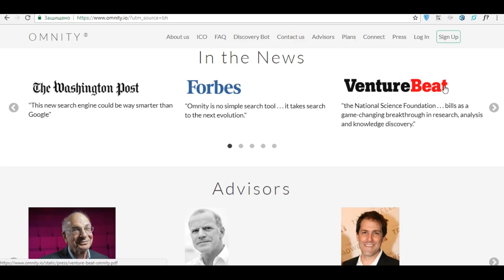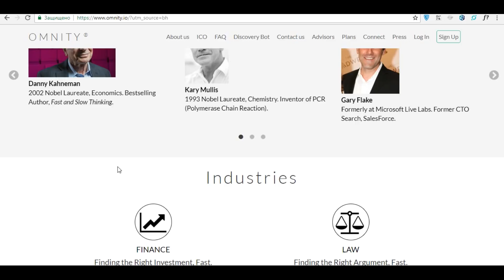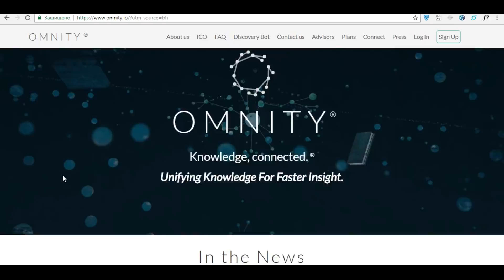Omnity обзор ICO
Omnity — новая децентрализованная платформа, построенная на Blockchain, и которая ставит перед собой цель обьединить в себе данные большого количества документов, которые нельзя найти обычным поиском в поисковой системе.